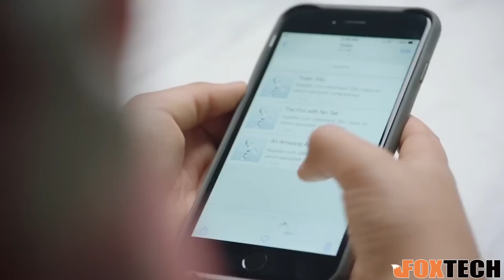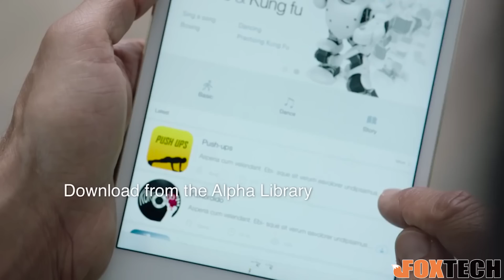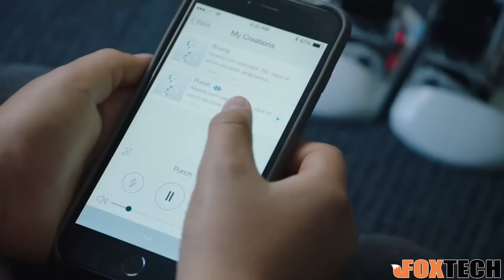UBTECH Alpha 1s 3D Programmable Humaniod Robot For Intelligent Life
Alpha 1S is a household humanoid robot with a potential for development and an interactive entertainment. It's perfectly designed with high-precision servo joints and editing software for 3D visual motions, which are seamlessly controlled in one APP. Alpha 1S has a wide range of application in different areas, such as entertainment education, household, commerce and media.

Product Features
1. PC 3D visualization action editing software,immediating all aspects of simulation and human-computer interaction.
2. High-speed Bluetooth connection mobile phone APP,compatible with IOS/Android.
3. Built-in strong power core,"digital Servo",high accuracy of control,flexible body,having obtained a number of low-power design patents.
4. Short charging time,strong endurance.
5. The entire machine body uses environmentally-friendly ABS plastic material,shock-resistant.
6. Structural design of "imitation fingers"with a high-quality of feeling,damage-prevention operating